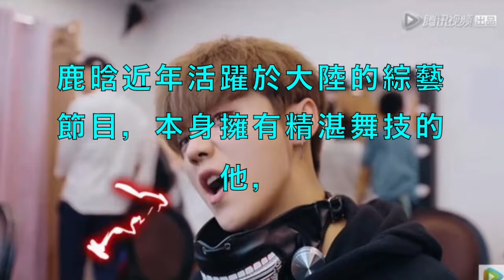鹿晗「紅眼」放電飆舞帥翻！ COS《東京喰種》金木研